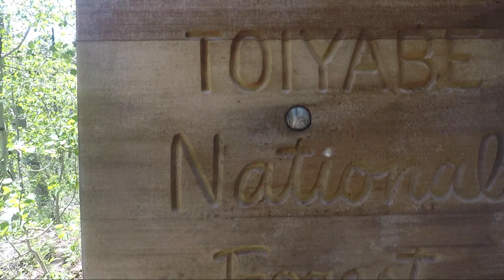Hiking to Green Lake (Bridgeport, CA) | Hoover Wilderness in the Eastern Sierra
Green Lake was a beautiful 6 mile (roundtrip) hike out of the Bridgeport area. I didn't know much about the area and was surprised to find such stunning views tucked away on a long dirt road.

Find more information on this hike from my blog post on Green Lake

Shot on - GoPro Hero5 + Evo GP-Pro Gimbal